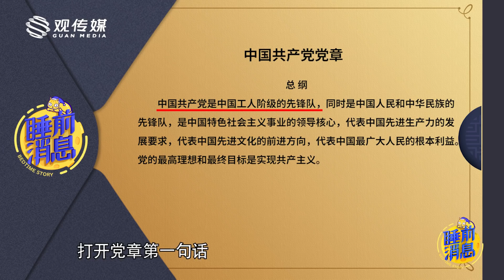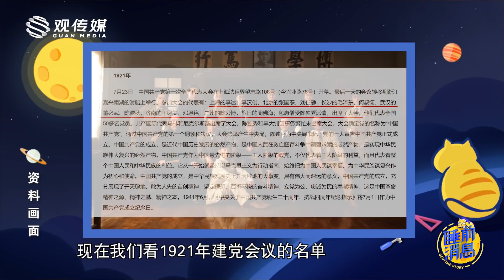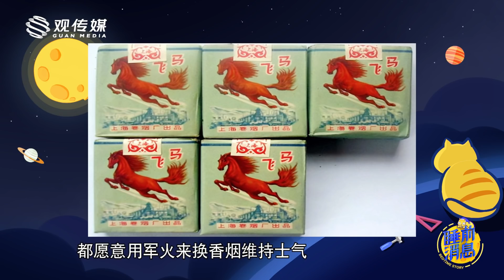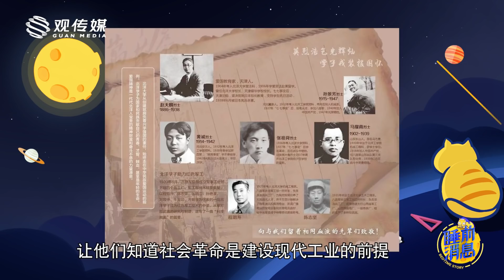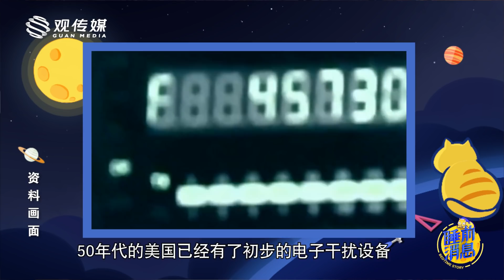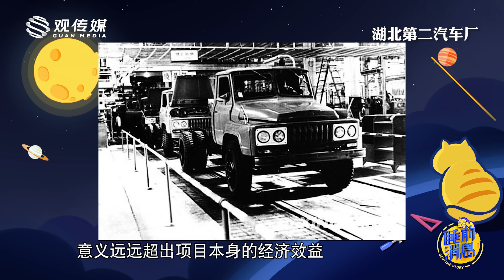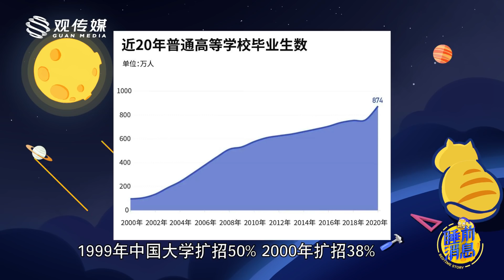【睡前消息295】100年来“工”与“人”